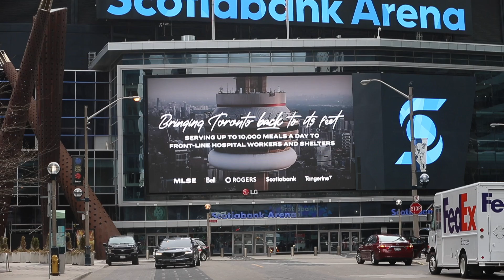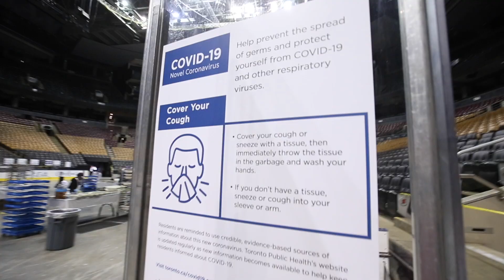10,000 MEALS A DAY: MLSE & Second Harvest team up to Feed Toronto